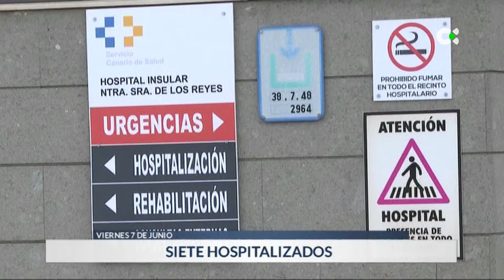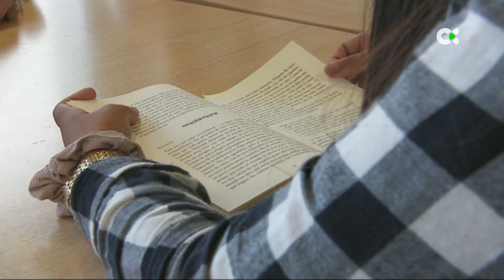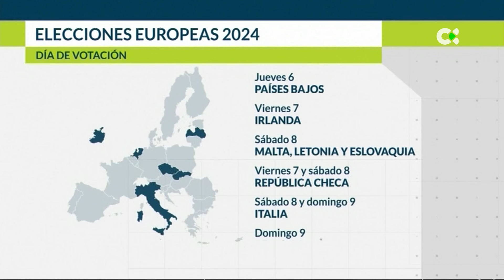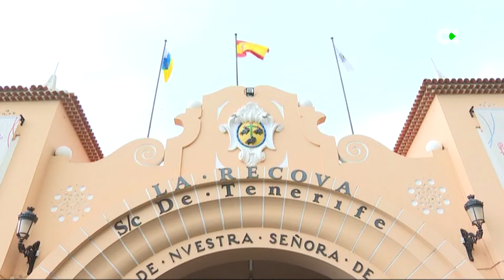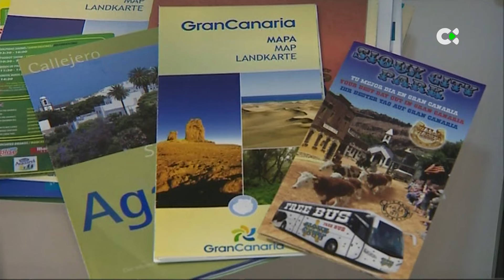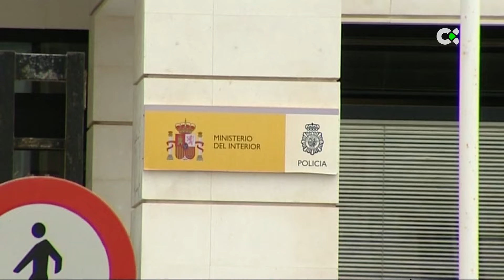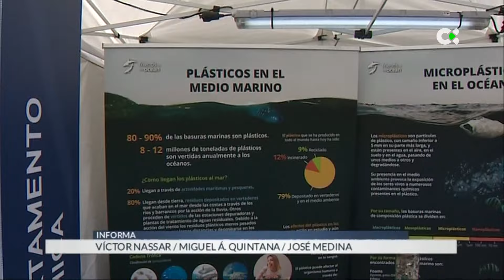Telenoticias 1 | 07/06/2024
Repaso por los principales titulares del viernes 7 de junio